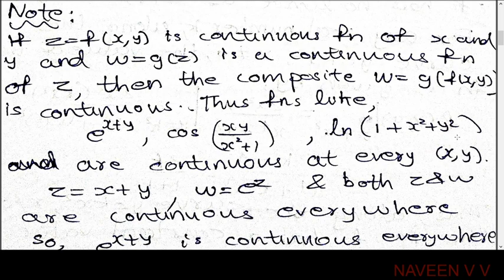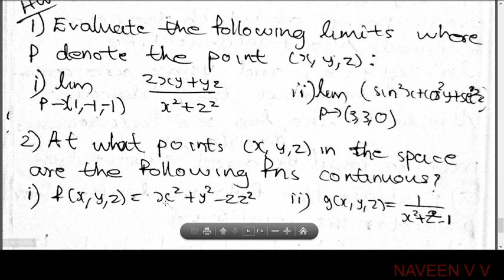Continuity of functions of two variables / Vector Calculus / Part 7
For Core and Complementary Mathematics ,  Calicut University,
5th Semester BSc Mathematics Vector Calculus